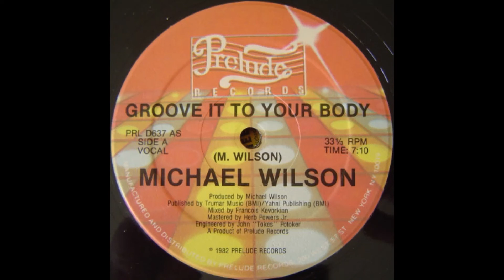MICHAEL WILSON- groove it to your body